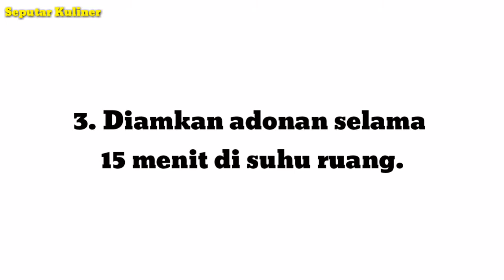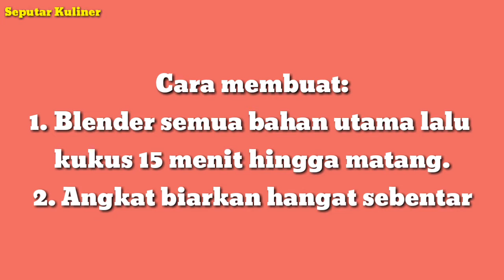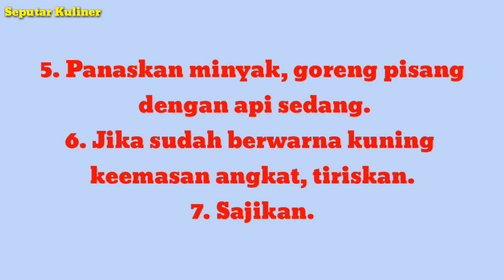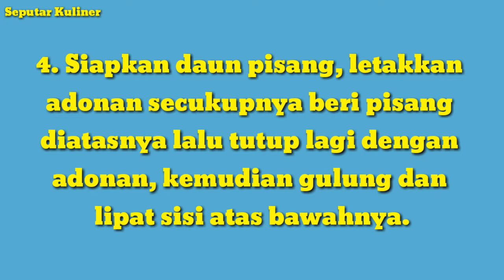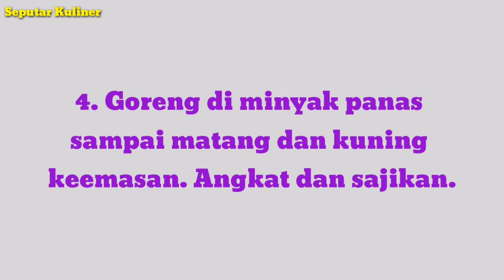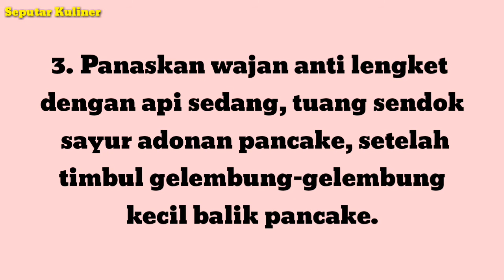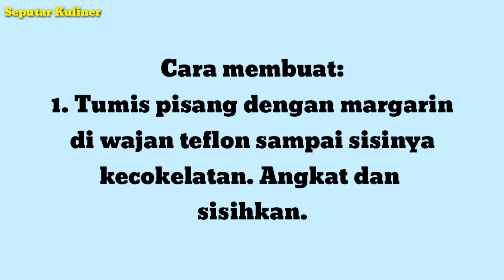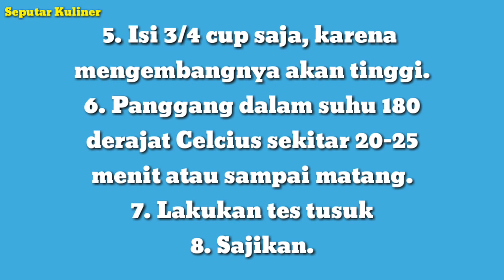Jajanan Pisang Kekinian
Teman2,buat kamu yang senang mengkreasikan suatu makanan, yuk coba membuat olahan pisang menjadi camilan kekinian. Bisa jadi ide bisnis yang menguntungkan lho, mengingat pisang menjadi favorit banyak orang. Berikut resep olahan pisang kekinian .Selamat Mencoba yaaa. 😊😊😊